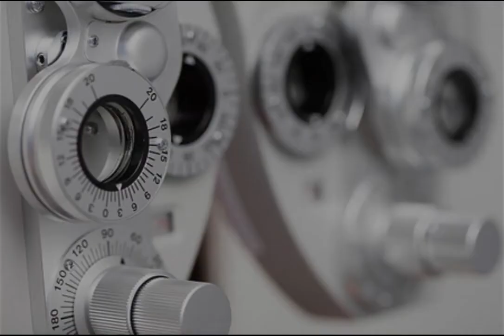Seeing is Believing Optical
Being able to Provide great service where Smiles is A Must!! We Honor most vision plans & Eye Exams Available Sat & Sundays
Stop by so we can put a smile on ya Eyes & Face.